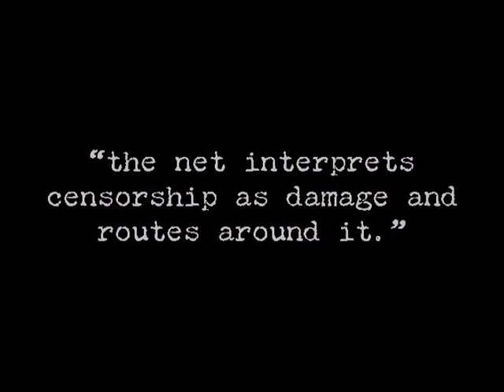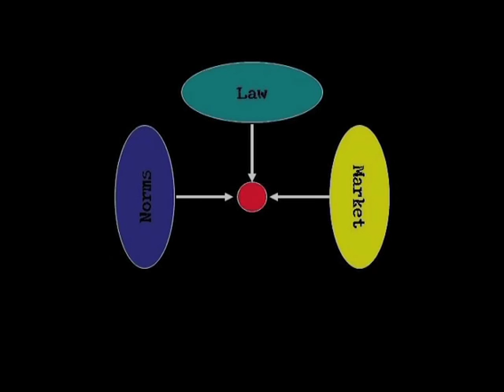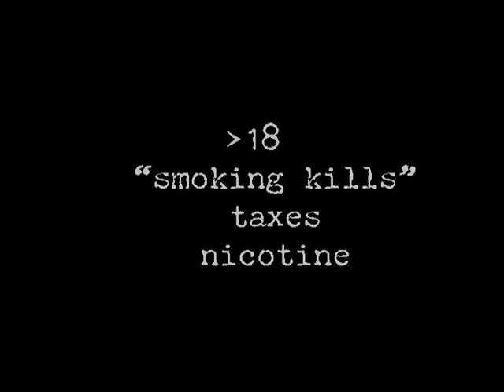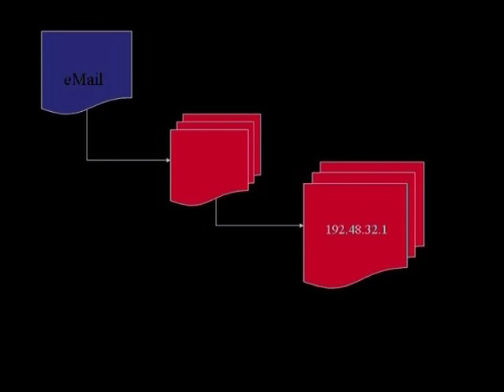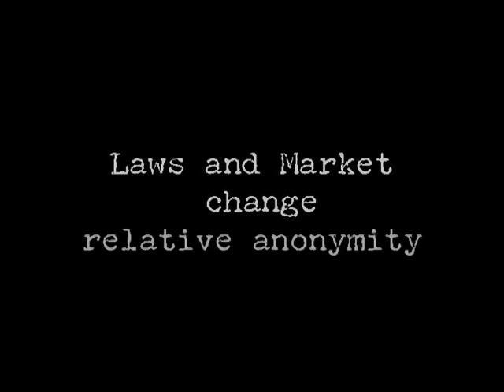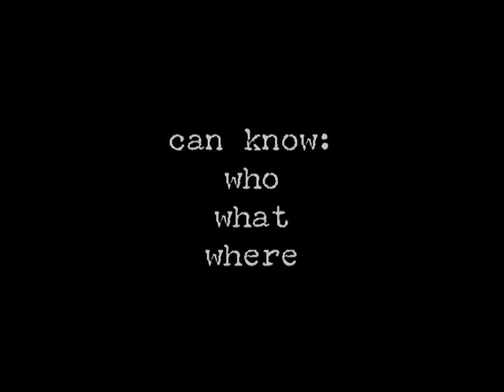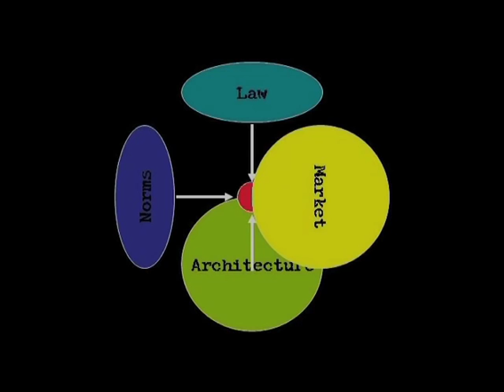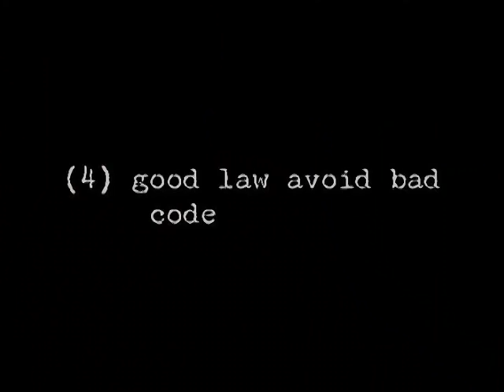Berkman Classics: Lawrence Lessig's iLaw Course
Lawrence Lessig's dynamic course on the web and law from 2004.